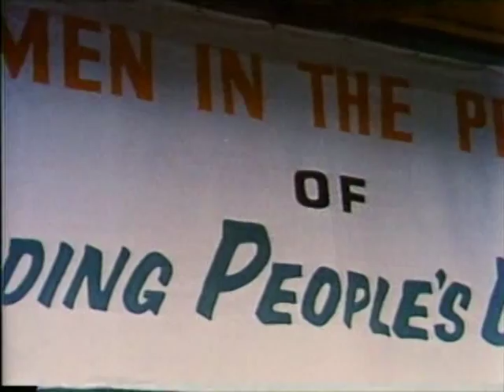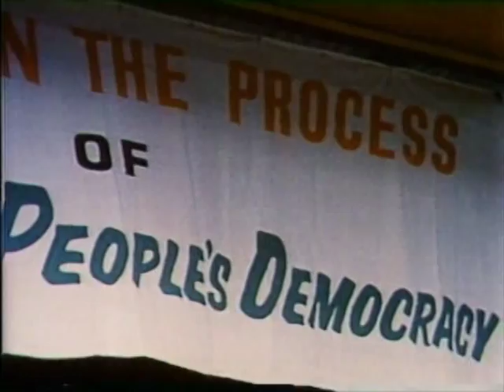Interview with Bruce Paddington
Bruce Paddington is the producer and director of the film "Forward Ever: The Killing of a Revolution." It is perhaps one of the most telling films which explains what what happened during the Grenada Revolution.